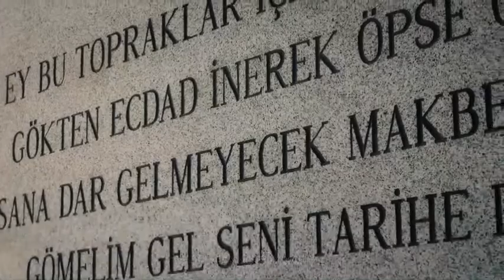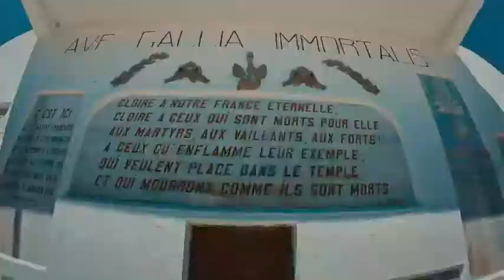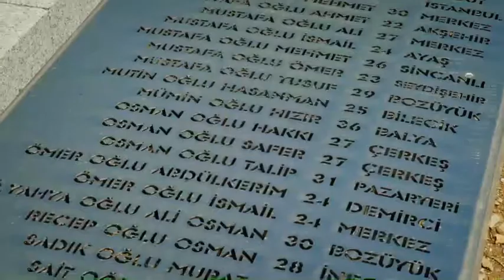CANAKKALE / A small beautiful and HISTORICAL city in Turkey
A beautiful small city Çanakkale is in this video with it's all sides. It is a touristic small city. You can find lots of people in Çanakkale who come from all over the World.